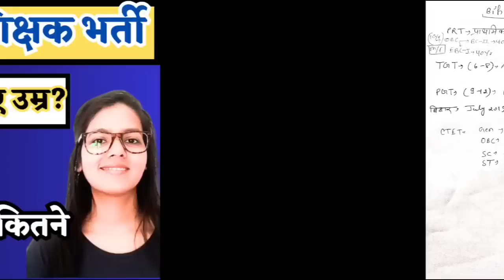बिहार सातवा चरण शिक्षक भर्ती 2023 | बिहार मे शिक्षक बनने के लिए उम्र | CTET मे कितने नंबर चाहिए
uptet 2023
up tet
kvs
ctet result
ctet news
ctet exam